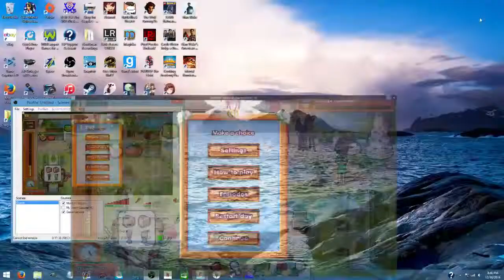Delicious: Emily's Wonder Wedding Playthrough - Flannery's Park part 22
Join me on my journey as I try to help Emily prepare for her wedding and fail along the way. :D